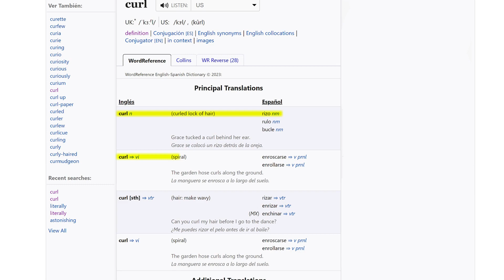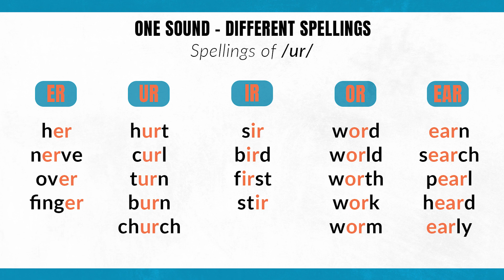Deja de decir "I DON´T KNOW" | Aprende a pronunciar este sonido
¡Mira el video hasta el final y compártelo si te ha servido! (👇Lee la Descripción)

👉¡Buenas! Soy Charly y soy profesor y coach en enseñanza de inglés con más de 14 años de experiencia mediante el método Charly's Way. He ayudado a más de 3500 hispanohablantes a mejorar su fluidez y comprensión del inglés y de los nativos.

Me críe entre Estados Unidos y España, también he vivido en Inglaterra y ahora puedo ayudarte a tí a que puedas hablar inglés con fluidez 🇬🇧🇺🇸

Mi objetivo es ayudar al máximo número de hispanohablantes a mejorar su fluidez oral y su comprensión aprendiendo inglés, proporcionando un inglés real, práctico y de uso diario.

TRABAJA CONMIGO Y MI EQUIPO: He creado un método 100% online con el que triplicarás tu comprensión de los nativos en tan solo 3 meses: Charly's Way.

Si quieres desbloquear tu inglés para siempre, Charly’s Way es el lugar donde hacerlo. ¡Yo te ayudo!💪🏼

Experimentarás el inglés:
📈 Mejorando
🤓 Aprendiendo
🚀 Divirtiéndote

Haz click en el link y nos vemos dentro de la masterclass gratuita. See you inside!

Si estás hart@ de hacer el workbook y no aprender nada de inglés...

Es normal.

Queremos que sepas cómo aprender inglés desde cero, sin métodos de enseñanza raros y que sepas como hablar como un nativo.

Nada de tirar el tiempo haciendo gramática y ejercicios inútiles. En Charly's Way queremos que HABLES inglés, y te sepas manejar en cualquier país o entorno.

Si ya tienes cierto nivel de inglés, ¡no te eches para atrás! Te ayudamos a que aprendas y mejores tu inglés independientemente de que tengas un inglés básico, un nivel intermedio, o hables casi como un nativo.

Estés en el punto que estés, te podemos ayudar a avanzar.